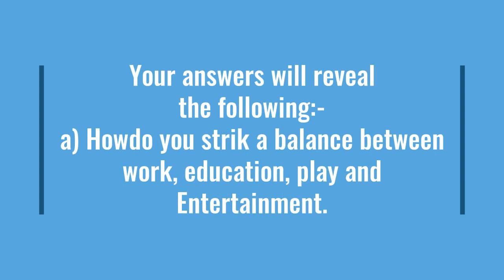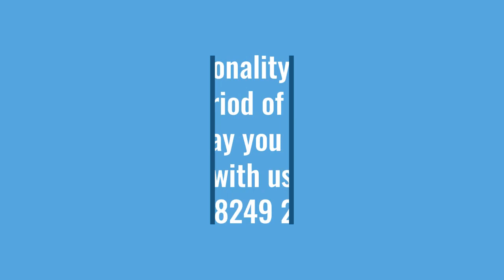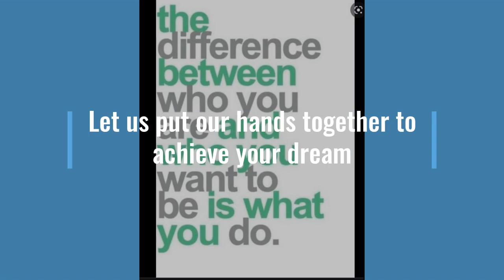"Officer Like Qualities" Explained -Part- 2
Getting RECOMMENDED  at SSB  Interview is the dream of every  candidate to appears for SSB. But Only a few make it?
WHY??
What are they looking for???
Why is that he /she is selected while I am not being Recommended?
At the SSB interview after the conference  the results are announced. Only a handful of them , some time none get Recommended, WHY """
Why do they not tell the candidate what is that he or she is lacking??
Well, the answer is within you.
Unless you present all your qualities, how will they be able to judge you.
The benefit of doubt always goes to the organisation.
What are these qualiities?
Does every one have it?
The probing questions asked by an Interviewing officer who is as old or may be more than that of your FATHER,  reveals to him what you are, and what you will be?
He asks himself..
"Can this candidate make a Potential Officer after the training" ?
If he has some doubts then he clarifies it from the finding of
a) Psychologist and the (b) Group Testing Officers Rating.
before the board President SAYS
R or N R.
Let us see in the subsequent videos what are these qualities how these are brought out? How can one improve upon it.
Defence Academy Coimbatore
is now offering One year all sundays
Personality development Programme.
Our Programme will include
a) Public Speaking
b) Presentation
c) adventure camps
d) Confidence building
e) Team Building Exercises
f) Leadership enhancement activities
g) The dress you will be wearing on this training even will be different.
It will make you feel like a real Hero.
h) As you progress and meet a certain QR, you will be given the rank of Platoon commander, Section Leaders, Under Officers, Squardon Commander,
Academy Under Officer
Academy Adjutant
Academy Cadet Captain.
We assure you that you will enjoy every moment of this one year training programme.
why not visit us?
we are open on SUNDAYS
Four Officers will be training you to achieve what you want to be
we will be asking you to pay a small fee as your assessement FEE.
Rs. 25000 per year.
It is just a small sum to pay
For your Uniform and other stuff you will be spending another 5 k
so that makes it Rs. 30 k in one year
Your path to Officers academy lays ahead of you